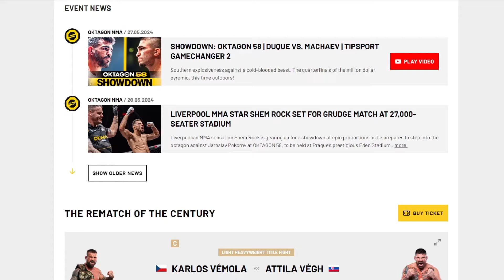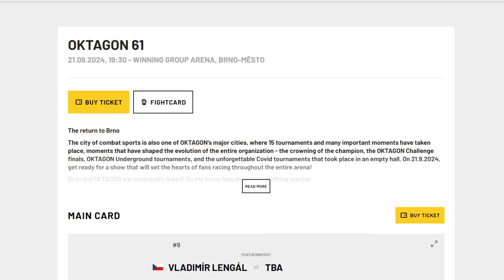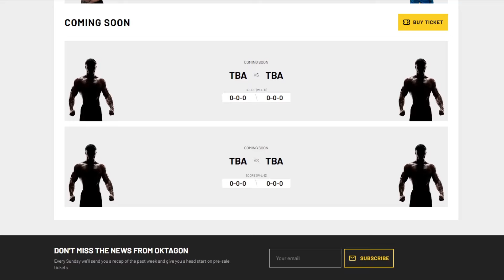❌مسابقه جدید واحد نژند در مقابل حریف رومانیایی | سرسخت ترین حریف سنگ خور؟❌